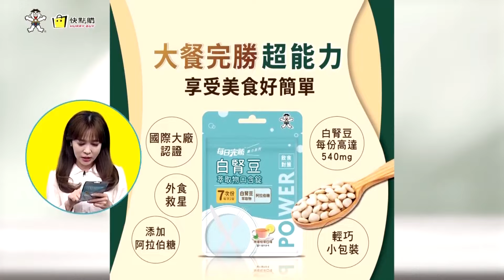郭智輝發"立院被中共掌握"自走砲!?亮哥爆"韓這招"綠想黑韓扯太遠了!【大新聞大爆卦】精華版3 20240620@大新聞大爆卦HotNewsTalk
《精彩回顧》
【大新聞大爆卦】韓國瑜請吃飯鋪路藍白合賴神抖了?郭正亮曝綠委擔心這四年崩盤!藍唯李四川有贏面新北不能丟!青鳥人太少竟然用仇恨中天動員? 20240619 ‪@大新聞大爆卦HotNewsTalk‬
【大新聞大爆卦】韓家軍嗆罷徐巧芯將動員全黨讓綠血流成河!黃捷嗆處理誰都處理不了笑死韓國瑜?李四川民調輾壓對手蘇巧慧哭?老柯搶賴人馬提醒我才是老大?20240618 @HotNewsTalk
【大新聞大爆卦 】韓踩綠痛腳難怪賴怕了?亮笑綠瞎到綠大老不好意思?李艷秋預言中了!禹宣喊藍砍這3人綠不死半條命?吳秉睿王定宇被幹掉?徐巧芯狠處理黃捷!波特王報應來了?20240617 ‪@大新聞大爆卦‬
【大新聞大爆卦 】韓生日賴示好了知道慘了?亮笑綠瞎到綠大老不好意思?李艷秋預言中了!禹宣喊藍砍這3人綠不死半條命?吳秉睿王定宇被幹掉?巧芯狠處理黃捷!波特王報應來了?20240617 ‪@大新聞大爆卦‬
【週末大爆卦】韓拔綠毛賴本命區垮了?亮斷言綠要衰了!甲魚再變綠烏鴉?歷史哥破三立戲法揭?陳亭妃王定宇要撞牆了?徐巧芯葉元之破萬綠超抖?波特王現世報要來了!?20240616 ‪@大新聞大爆卦‬

大新聞大爆卦 周一至周五14:00-16:00
週末大爆卦 周六、周日14:00-16:00